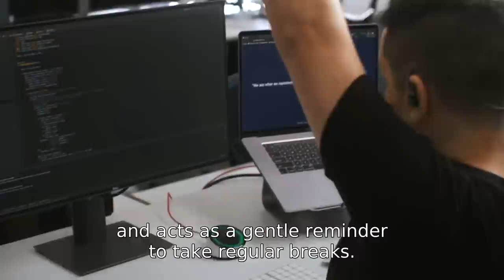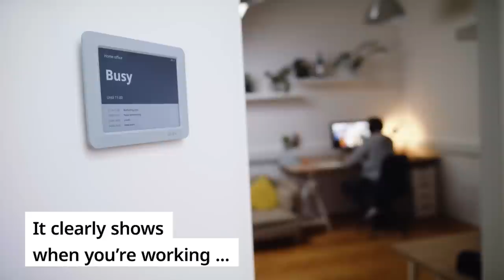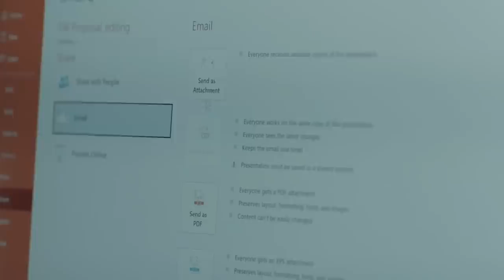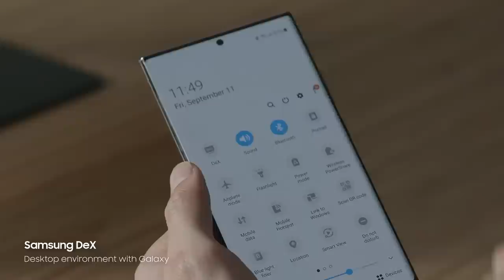10 COOLEST OFFICE GADGETS & PRODUCTS That Are Worth Buying | सबसे आधुनिक और मजेदार GADGET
Topics : 10 COOLEST OFFICE GADGETS & PRODUCTS That Are Worth Buying | सबसे आधुनिक और मजेदार GADGET

OWL LABS MEETING OWL

ALTWORK STATION